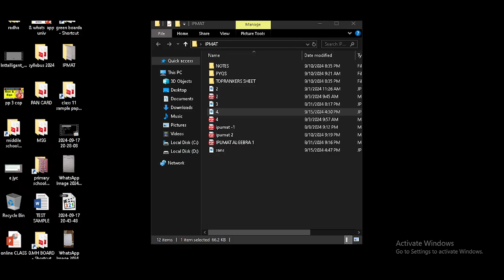IPMAT graph theory part 1